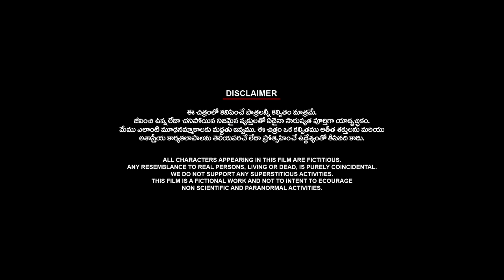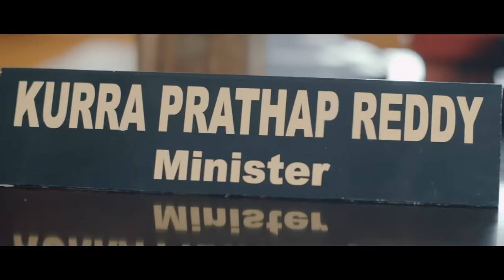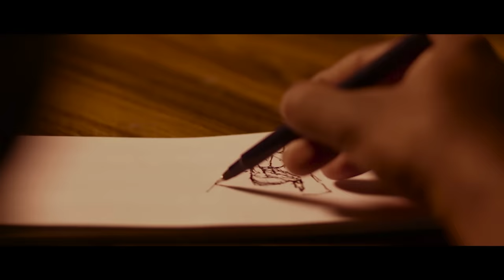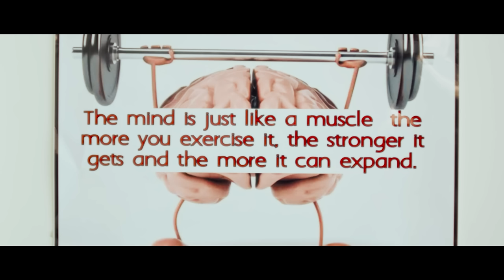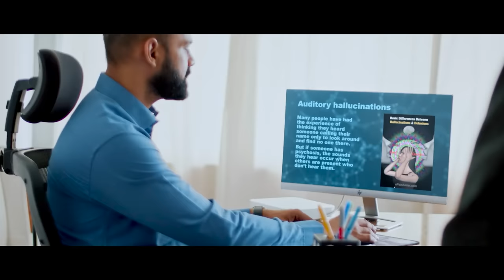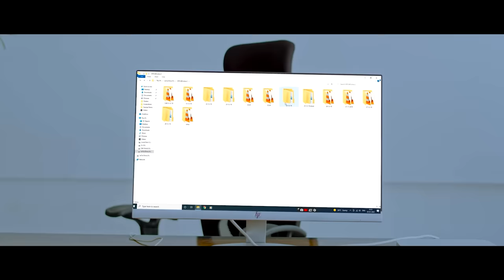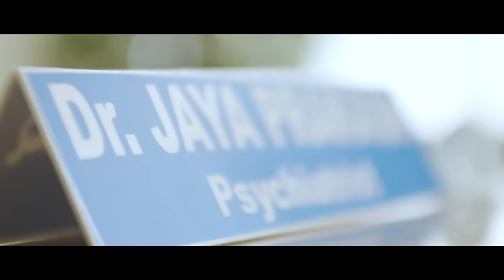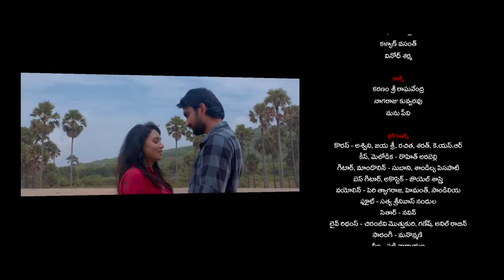SWA "a sound of soul" | Telugu Full Length Movie | Mahesh Yadlapalli Swathi Bheemireddy Manu PV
Presenting you the Swa​ Telugu Full Movie
Genre: Love, Drama, Suspense, Thriller

An architect Abhi who relies on his rational mind loses his lady love
and suddenly finds his girlfriend out of nowhere.
He resists admitting that she is real but she proves that she is as real as him.

Cast:- Mahesh Yadlapally, Swathi Bheemireddy,
Yaswanth Pendyala, Manik reddy & Siddharth Gollapudi
Producer:- GM Suresh
Written & Directed By:- Manu PV
DOP:- Devendra Suri Paravasthu, Rushi K
Additional Cinematography:- Rabindra Yenpada
Music Director:- Karanam Sri Raghavendra
Editor:- Sri Varkala (Shade studios)
DI:- Siva Nethinti (Cine Tone)
SFX:- Shafi FX
5.1 Mixing & Master:- Kali SR Ashok
Sound Engineer:- Nagarjuna (Shruthilaya studio)
Publicity Designer:- MKS Manoj MKS Designs (Shade studios)
PRO:- Tejaswi Sajja

Music on Aditya Music
GMS Gallery Films